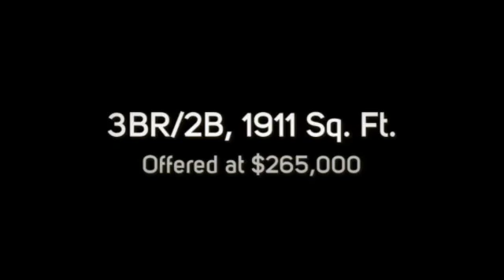1802 Hanover Drive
This home is move-in ready! Fantastic wood floors, granite, stainless appliances, NEW ROOF to be completed by mid January or sooner. Recessed lighting, updated ceiling fans and fixtures. Wood burning fireplace with gas available. Gas in kitchen. French doors to huge patio and grassy back yard. Living, kitchen & dining are open and airy! Study nearby. Lg master bedroom and fabulous master bathroom with tons of upgrades including mosaic tile, oversized jetted tub!